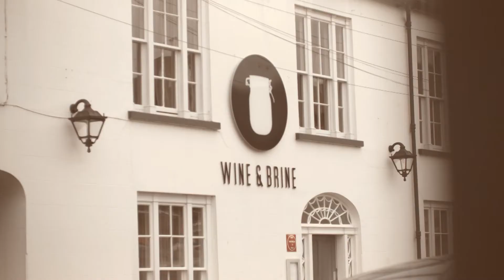Old School house